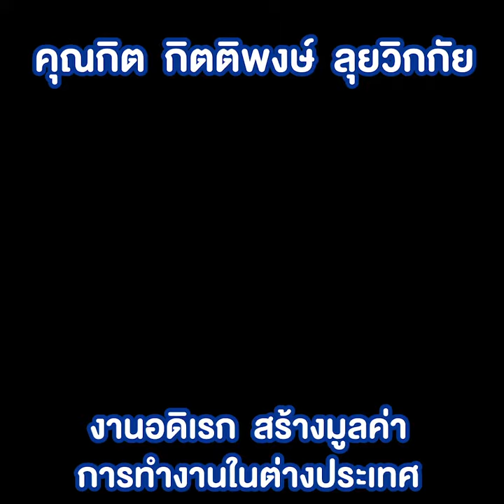(Highlight) คุณกิต กิตติพงษ์ ลุยวิกกัย | THE STUDY TIMES STORY EP.17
พบกับเรื่องราว จากนักการเงินสู่เจ้าของธุรกิจศูนย์แนะแนวศึกษาต่อจีน ไต้หวัน เกาหลี OREN กับคุณกิต กิตติพงษ์ ลุยวิกกัย